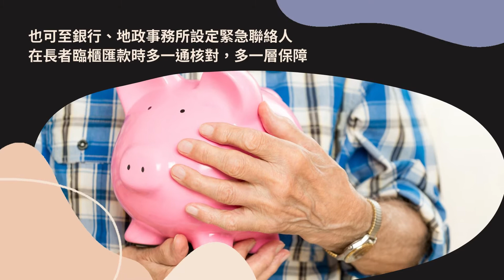【 守住老本！幫長輩「手動」防詐騙 】💎金石良言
這波疫情下，「以愛之名」的養套殺騙局，讓許多高齡者退休金不保；詐騙集團鎖定中年失婚、喪偶的銀髮族，在臉書或交友網站上甜言蜜語、噓寒問暖，編織動人愛情故事。

主動關懷父母、長輩，留意他們網路等社交場所遇到的人，避免不經意間「被消費」「被服務」誤買投資型保單，盲從比特幣等不明金融商品，很容易造成自身財務損失。

建議子女可在父母的智慧型手機裝設來電顯示判讀APP，將騷擾或詐騙電話設為拒接。也可至銀行、地政事務所設定緊急聯絡人，在長者臨櫃匯款時多一通核對，多一層保障。

師父叮嚀！行孝道，是「改變命運」最好的方式。百善孝為先，家是大樹，父母就是樹根，只有把孝順銘於心中，用之於行動，這棵大樹才能枝葉繁茂。

💗 馨香禱祝「平安、好運、健康、財富、事業、桃花、貴人、姻緣」神來氣旺！
📣 敬請私訊預約報名：命盤解析800元 (需七個工作天) /問事紅包200元
服務項目：九宮格命盤解析